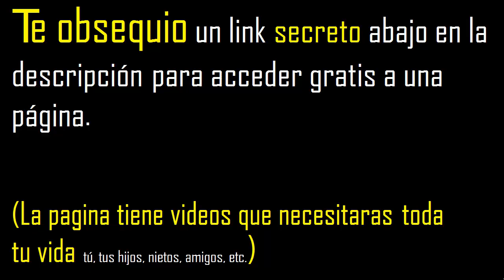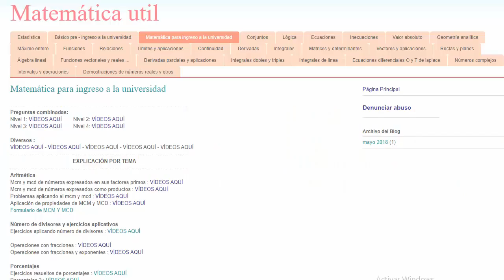hallar (3tg10+8cot80)cot10 trigonometria ejercicios resueltos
ejercicios resueltos de trigonometria ejemplos